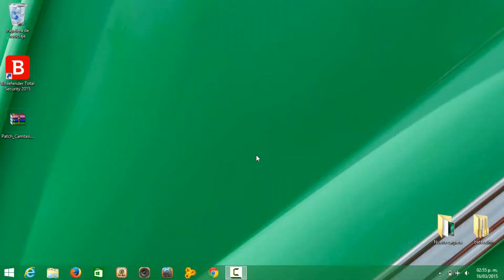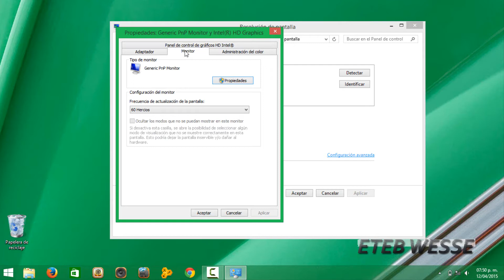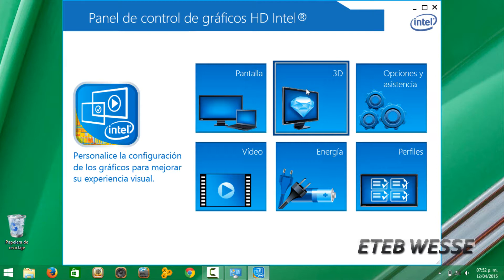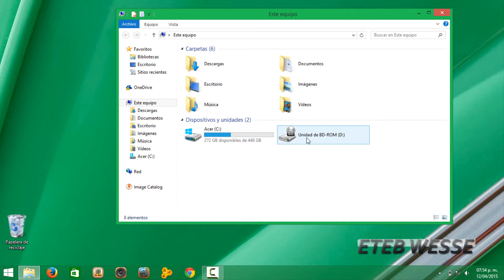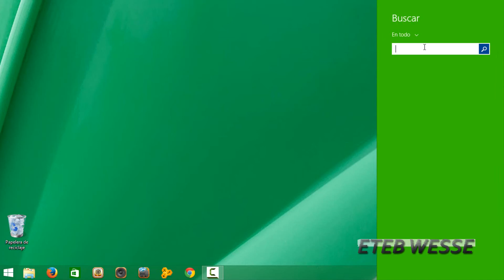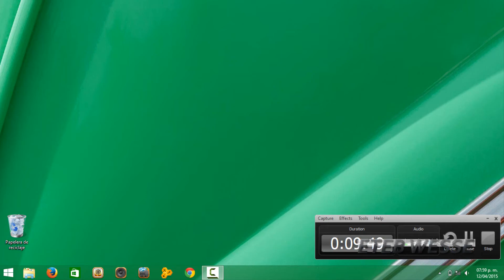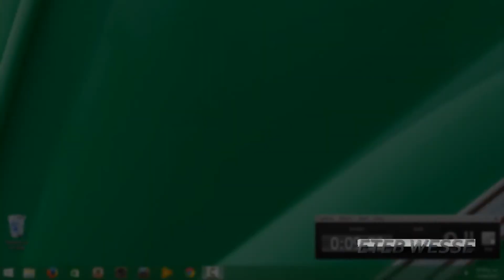Como acelerar y mejorar los gráficos de mi PC(básico)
aquí les traigo una forma de mejorar el rendimiento y la calidad de los gráficos(mejorando la tarjeta gráfica)